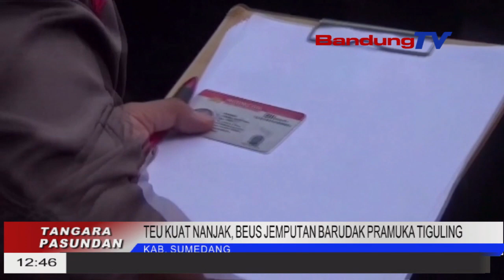TEU KUAT NANJAK, BEUS JEMPUTAN BARUDAK PRAMUKA TIGULING | TANGARA PASUNDAN | BANDUNGTV